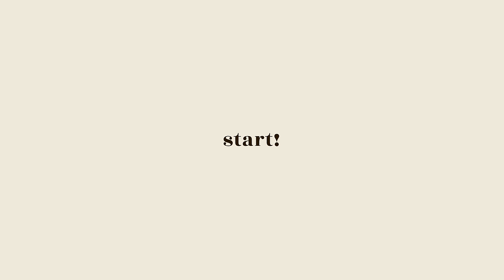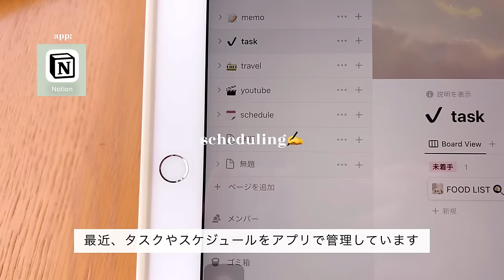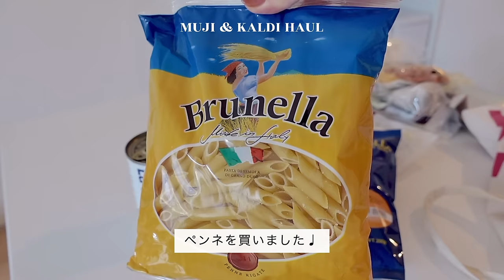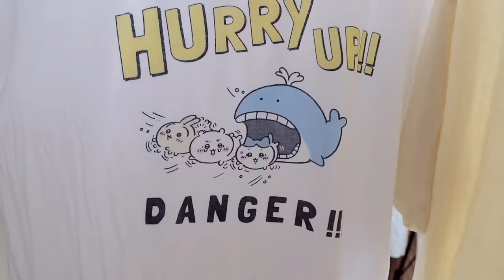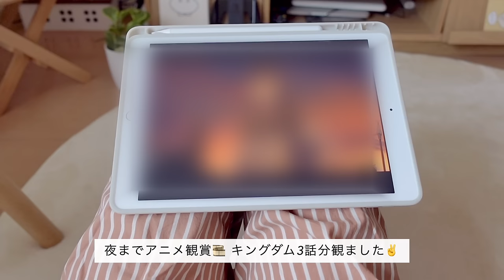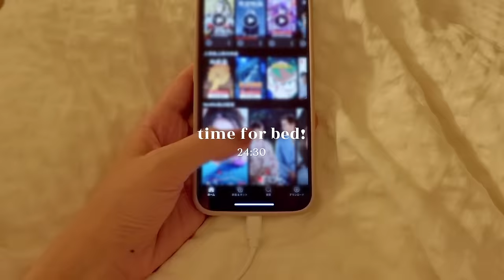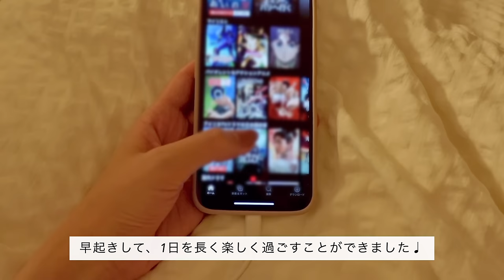6am productive morning to night routine🌥｜having fun alone, morning cafe, housework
🎞time code
wake up
breakfast
Skin care
Makeup 🧴 Gel Nail Polish
Gel Nail Polish
Things to bring when going to a cafe
Morning cafe
Items purchased at MUJI & KALDI
Lunch (cold shabu salad🥗)
Cleaning 🧹 (cleaning)
Home café (Missed, café latte)
Night skin care
Making dinner
Marinade
Pizza 🍕.
Tomato cream penne
washing dishes
Before going to bed
Recommended hand cream

今日もお疲れ様でした〜！

久しぶりに早起きする休日のルーティンを撮りました!

🎞time code
起床
朝ごはん
スキンケア🧴
メイク
ジェルネイル
カフェ行く時の持ち物
朝カフェ
無印&KALDI購入品
お昼ごはん(冷しゃぶサラダ🥗)
掃除🧹
ホームカフェ(ミスド、カフェラテ)
夜のスキンケア
夜ご飯作り
・マリネ
・ピザ🍕
・トマトクリームペンネ
皿洗い
寝る前
おすすめのハンドクリーム

 ​〰️ items​
楽天room(家具や雑貨をのせてます)​

edit: VLLO​
camera: sony zv1, iphoneSE, 13pro​

2023.27